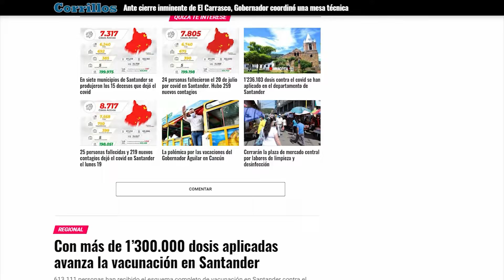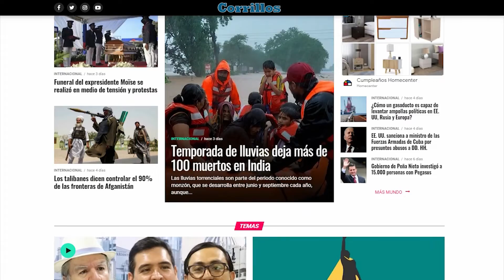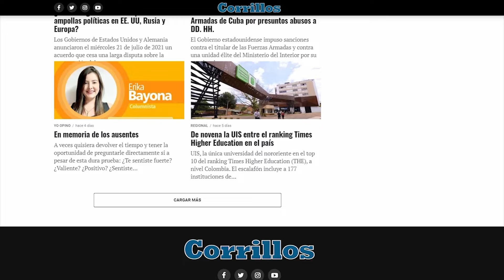La lista a la Cámara liberal y los Pandora Papers en Los Reyes Magos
Incienso, mirra y oro en temas políticos son los que trajeron en esta emisión Los Reyes Magos de Corrillos, Diego Jaimes, John Claro y César Osorio.

Ellos pusieron sobre la mesa como el Partido Liberal intenta confeccionar su lista a la Cámara por Santander. De hecho, dan nombres y las posibles fórmulas para las elecciones de 2022.

Y trajeron a colación el controvertido tema de los Pandora Papers, en los que más de 500 colombianos aparecen con manejo de recursos en paraísos fiscales, entre ellos dos expresidentes y el actual director de la Dian.